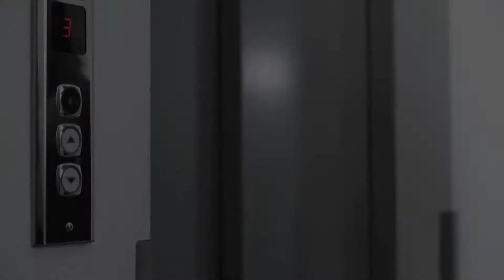Pittsburgh: Shifting the Perspective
A new generation is stepping into our workforce, with a fresh perspective on working and living here.

This PSA was produced by the Allegheny Conference on Community Development to help spread the word and connect this new generation to opportunity in the region.